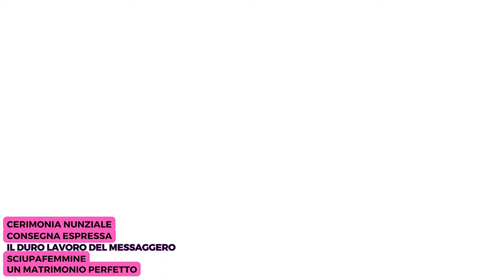🇮🇹 ASSASSIN'S CREED II PS5 4K - PARTE 78: TUTTE LE CONSEGNE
@00:00 - INTRO
@01:49 - UN MATRIMONIO PERFETTO
@05:05 - SCIUPAFEMMINE
@08:10 - CERIMONIA NUNZIALE
@10:03 - CONSEGNA ESPRESSA
@15:14 - IL DURO LAVORO DEL MESSAGGERO

IL MIO SETUP:
CONSOLE: SONY PS5
MICROFONO: AKG C414 XLII
CAMERA: IPHONE 12 CAMERA FRONTALE
SCHEDA AUDIO: FOCUSRITE SCARLETT 18i8 2nd GEN
SCHEDA DI ACQUISIZIONE: ELGATO GAME CAPTURE HD 60S+
PC: ACER NITRO 5
SCHEDA VIDEO: NVIDIA GEFORCE GTX
PROCESSORE: INTEL CORE i7 (10th GEN)